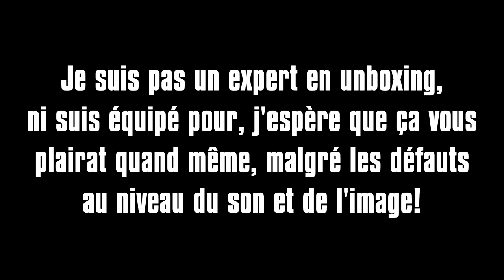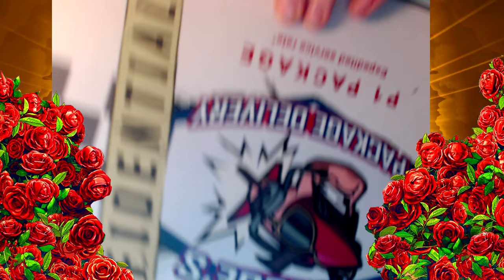UNBOXING DIAMOND LOOTBOX !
Aujourd'hui petit opening d'une lootbox IRL
LA DIAMOND LOOTBOX DE BORDERLANDS 3 !
Stylé non ? :D
Retrouvez moi sur twitch pour jouer au jeu !